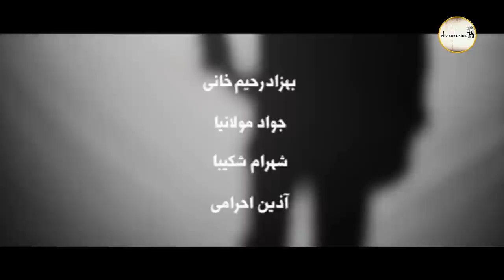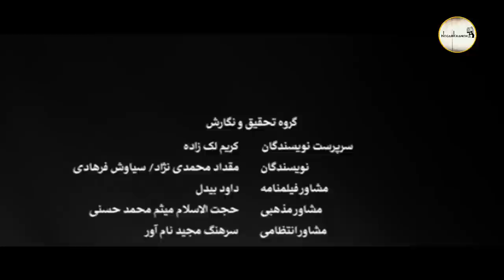Serial Navare Zard 2 - Part 1 | سریال نوار زرد 2 - قسمت 1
1سریال نوار زرد 2 - قسمت

خلاصه داستان:
سریال نوار زرد 2 مانند فصل اول این مجموعه داستان پلیسی- جنایی دارد. یک داستان اصلی در تمام قسمت ها درباره شخصیت اول مجموعه که یک افسر پلیس است دنبال می شود و علاوه بر آن ما در هر قسمت با پرونده های تازه مواجه هستیم

18 دیماه

بازیگران:
پوریا پورسرخ، نجمه جودکی، امیرحسین صدیق، بانیپال شومون، محمود پاک نیت، پورانداخت مهیمن، حسین پاکدل، حسام محمودی، امیرحسین صدیق، ایوب آقاخانی، ستاره قطبی، آذین احرامی

کارگردان: سروش محمدزاده
تهیه کننده: محمدرضا شفیعی
نویسنده: کریم لک زاده

ژانر: پلیسی، جنایی

برای مشاهده قسمت های دیگر سریال نوار زرد فصل 2 بر روی لینک زیر کلیک نمایید:

Serial Navare Zard 2 - Part 1

Synopsis:
Navare Zard 2 series, like the first season of this series, has a police-crime story. A main story is followed in all episodes about the first character of the series, who is a police officer, and in addition, we are faced with new cases in each episode.

Release: 2022
January 08

Cast:
Pouria Poursorkh, Najmeh Judaki, Amir Hossein Siddiq, Banipal Shomoun, Mahmoud Paknit, Pourandakht Mahiman, Hossein Pakdel, Hesam Mahmoudi, Amir Hossein Siddiq, Ayub Agakhani, Setareh Ghotbi, Azin Ahrami

Director: Soroush Mohammadzadeh
Producer: Mohammad Reza Shafiei
Author: Karim Lakzadeh

Genre: detective, crime